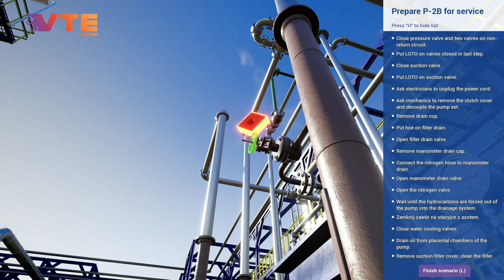AppsBow - VTE System - VR training Debutanizer Pump Service - for field operators gas oil refineries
We would like to show you an example of our VR training from the VTE System for gas/oil facilities. Here you have training for field operators to prepare a pump for service. Step by step with hints on a screen.

VTE offers a three-stage learning system:

• Basic – the system presents the correct performance of the scenario/procedure.
• Assisted mode – the system indicates the next steps to be taken by the training participant and locates areas of action to the required interactions.
• Exam mode – the system does not provide any hints or tips, training participants must perform the tasks completely by themselves.